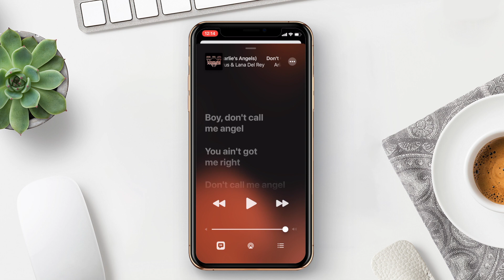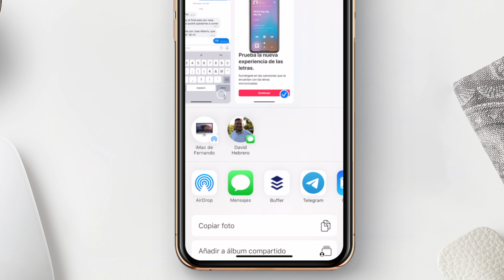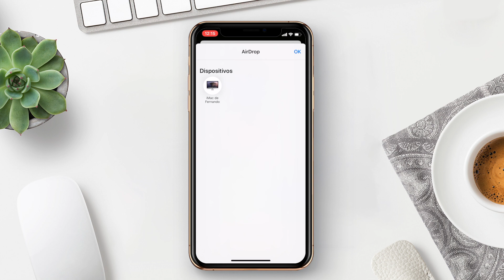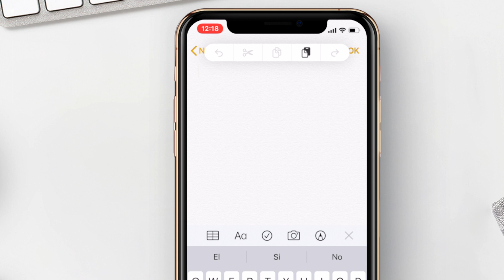iOS 13.1 beta 4 review, estas son sus novedades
Apple lanzó ayer una nueva beta de iOS 13.1 para desarrolladores. En este video hacemos el correspondiente review a sus novedades para iPhone.

🎯 Haznos una donación y únete a nuestra comunidad VIP del canal